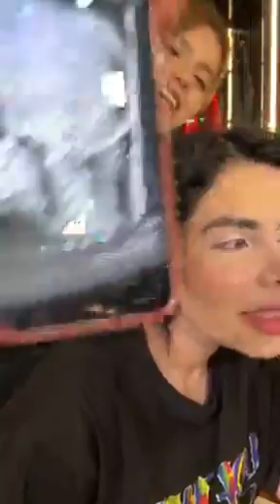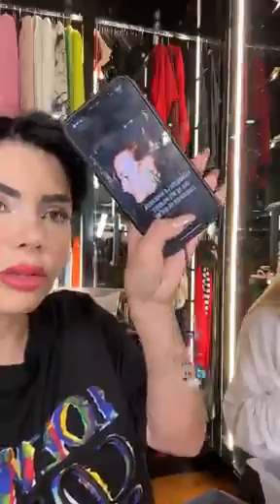Sol León's Video